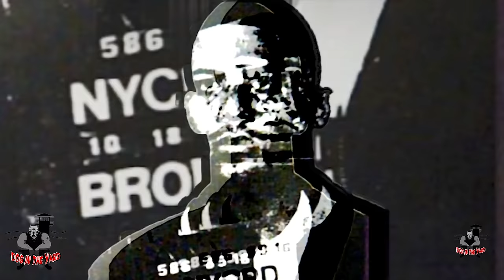“You Gotta Apply Yourself”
Legendary episode with 10 Toes Down. First and foremost thank you for coming by and giving us your story. It’s amazing to see my comrades have a new perspective on life.  Change things for the better, not for just them for our community. I ain’t going to say much but this one is official salute to all my comrades